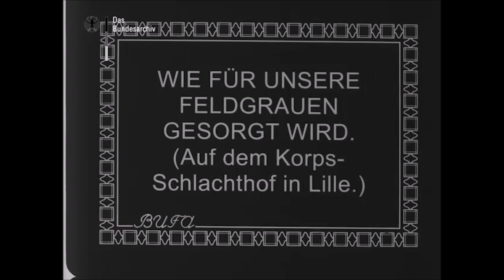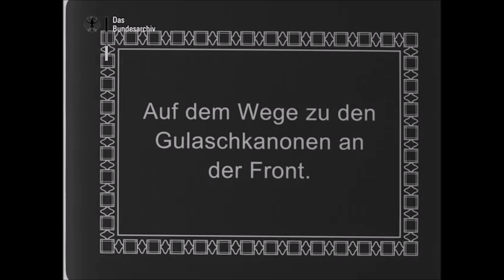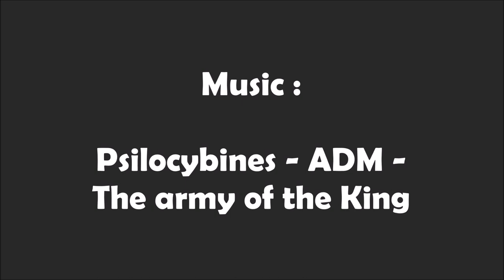Images from the Corps Abattoir at Lille (speed corrected)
Film is not dated